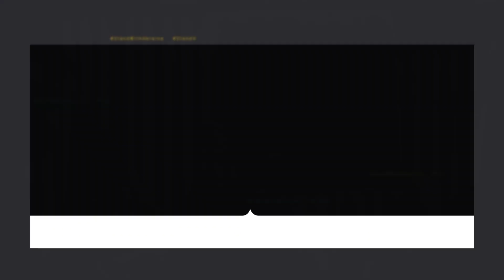У селі Павлогірківка Кропивницького району реорганізували школу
У селі Павлогірківка Кропивницького району реорганізували школу. Вона розрахована на 160 дітей. У вересні лишилось 18 учнів. Де тепер вони вчаться і чи працевлаштовані вчителі, дивіться в сюжеті.